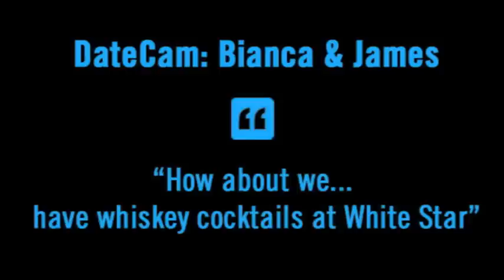James and Bianca Exit Interviews.mov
What did James and Bianca think after the date?

DateCam, September 19th, 2011